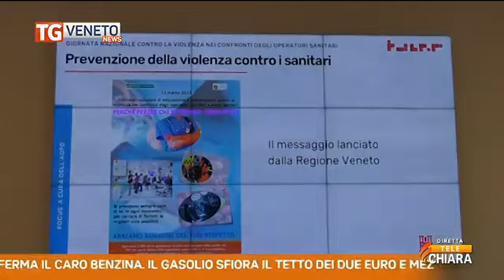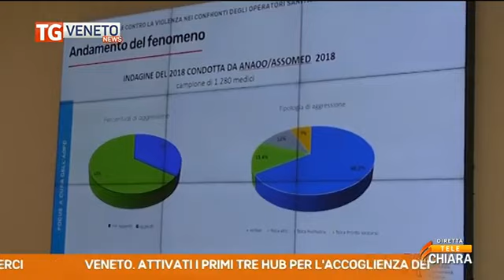Telechiara - Violenza contro i sanitari, casi quadruplicati